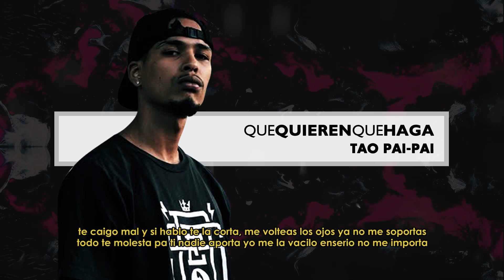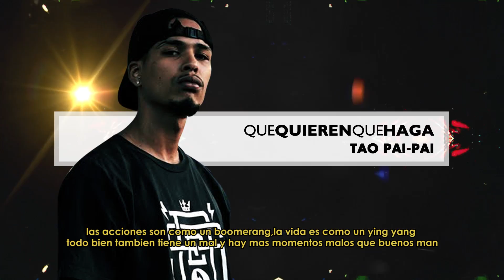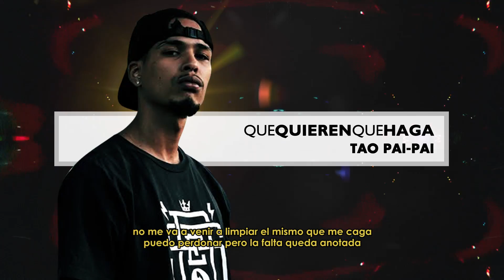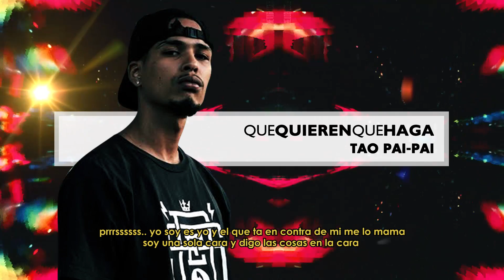Tao - Que Quieren Que Haga